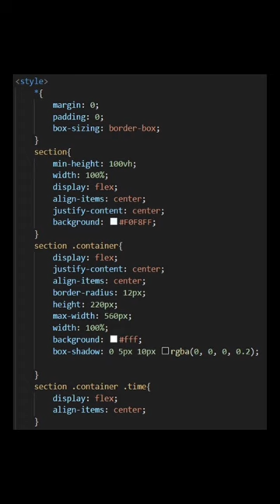Digital clock ⏰ Using HTML CSS and JavaScript